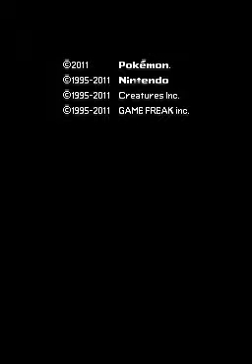Pokémon Black Opening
And this is the opening to Pokémon Black.
Sorry about the bad quality and speed.